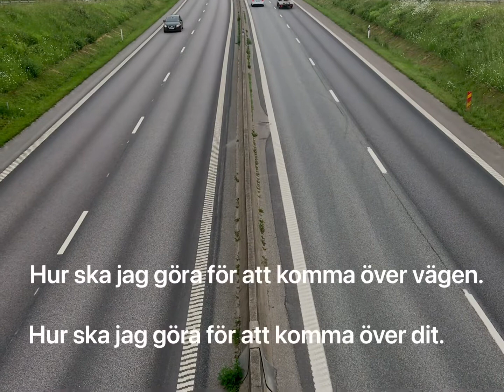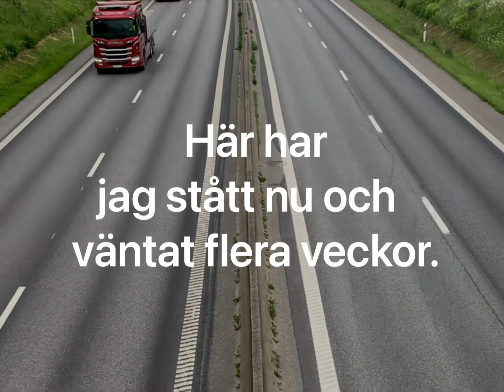Hur ska jag göra för att komma över vägen (med text) | Ackord: A, E7 | Från Djurens brevlåda